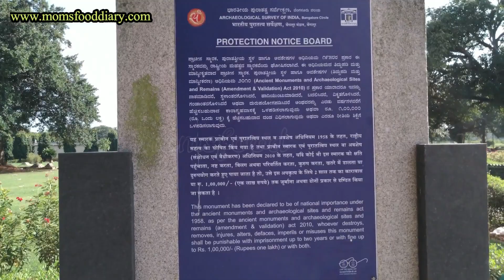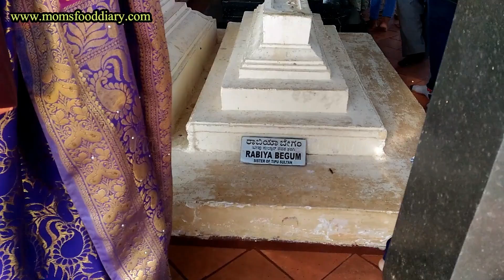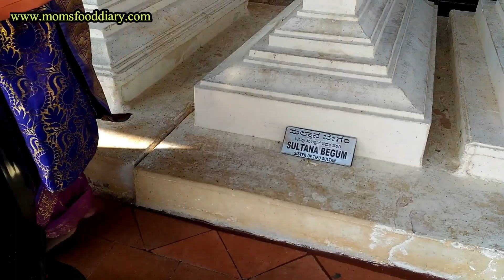Tipu Sultan Gumbaz | Srirangapatna | Places to see Near Mysore | Karnataka | Mandya | India Tourism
Tipu Sultan Gumbaz or Mausoleum is located in the town Srirangapatna in Mandya District of Karnataka, 15 kms from Mysore and has a landscaped garden.